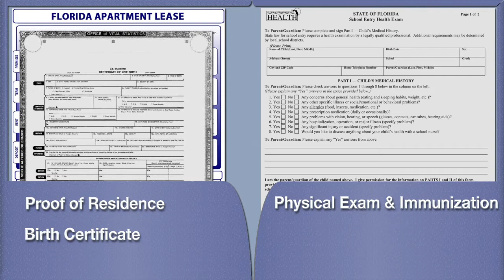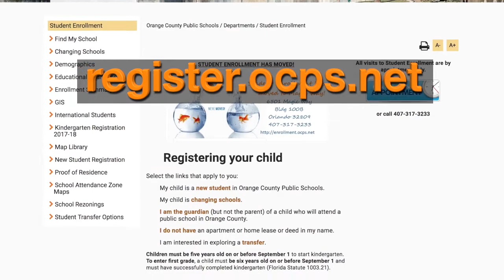OCPS | OCPS Welcome—Haitian Creole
OCPS Welcome
An overview of Orange County Public Schools and how to register for school.